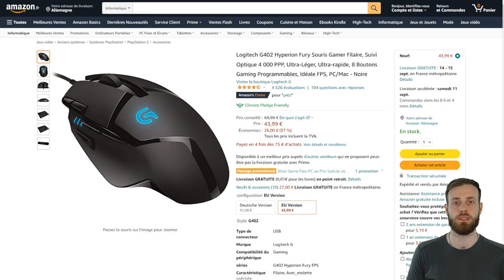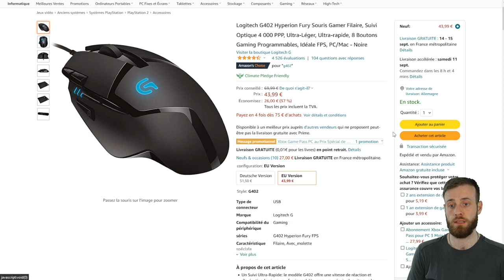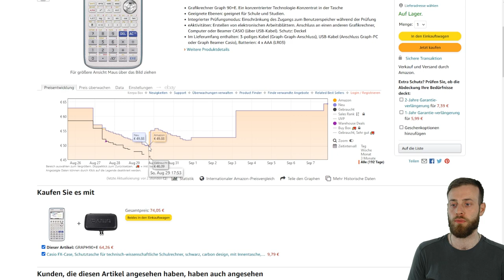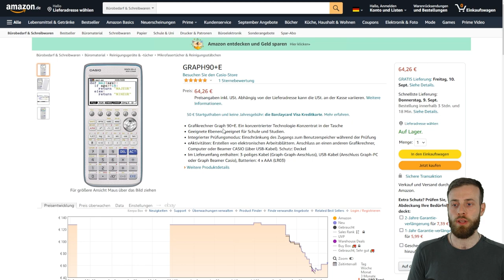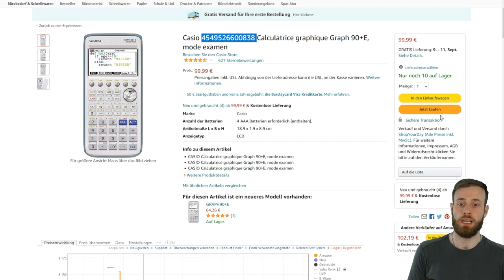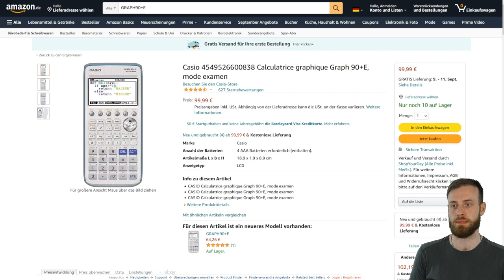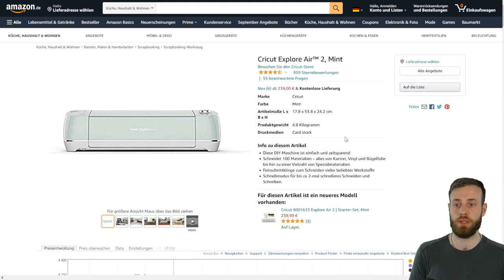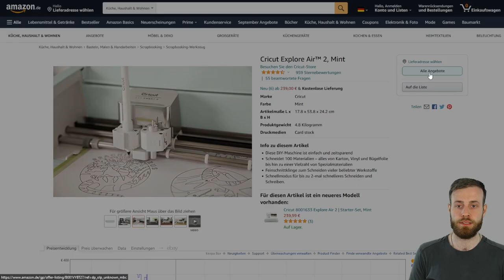Preisentwicklung Reseller Deals Update günstig kaufen mit Gewinn verkaufen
Auch wenn es in der letzten Woche nur wenige Deals veröffentlich wurden, haben sich einige davon gut entwicklt.

Die Deals eignen sich ideal für alle eBay & Amazon Händler & Reseller.

In diesem Video gebe ich ein Update zu der letzten Wochen und zeige dir, wie sich die Preise der veröffentlichten Deals entwickelt haben.